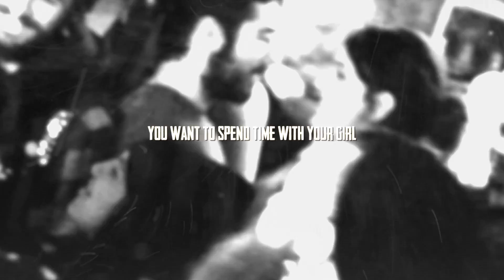VAKARME presents HEISENBEARDS "Under The Bridge" (Official Lyrics Video) - WEPLAYONTHEROAD.COM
ON SALE 10TH OCTOBER 2014 // PRESALES // NEXT SHOW : Big House Fest Day #2

HEISENBEARDS "Under The Bridge"  from the album "Memories"  (2014)

- Recording & Mix & Mastering : Mario Ouellet & Karl Houde : Big Ouell Prod.

LYRICS :
Verse 1 (2)
Water is flowing between us
Time is flying faster everyday
You're selling friends at any cost
You know it's all gonna end up
Chorus (2)
Under the bridge
Post-Chorus (4)
We are together on the wrong side of the river
I thought that we were together
Now I know it was just lie
You're just a selfish bastard
Chorus (2)
Under the bridge
Bridge (4)
The ride home is gonna be pretty long
How are you gonna cross that bridge
Do you think you're gonna make it home
Don't bother asking us for help
Verse 3
We were together in this mess
Now you're alone without a friend
This river is too wide to cross it
There's no coming back for you
You say you're too old for this shit
You want to spend time with your girl
You know we're not gonna stop you
It's gonna end where you belong
Post-Chorus / Canon style (2)